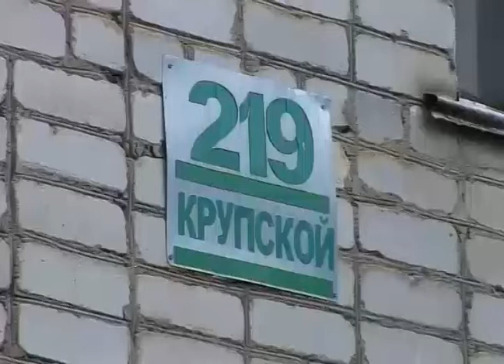В нашем районе началась подготовка к Всероссийской переписи населения в 2020 году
Перепись населения — это важное событие, планируемое и подготавливаемое несколько лет. Говоря образно, перепись — это моментальная фотография всего населения страны. Переписчиков больше всего волнует то, что происходит «здесь и сейчас». Качество переписи читается высоким, когда доля переписанного населения приближается к ста процентам. И  вся эта информация чрезвычайно нужна и полезна для  нашего государства.